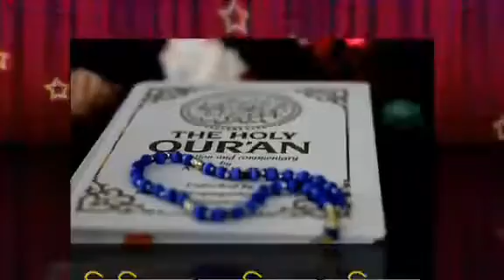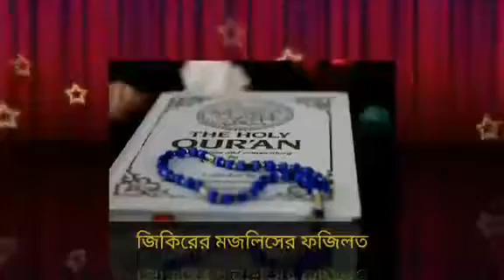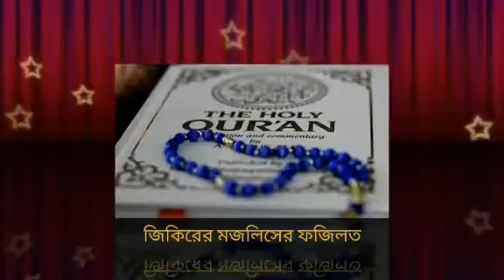জিকিরের মজলিসের ফজিলত জা থেকে অনেক ফায়দা